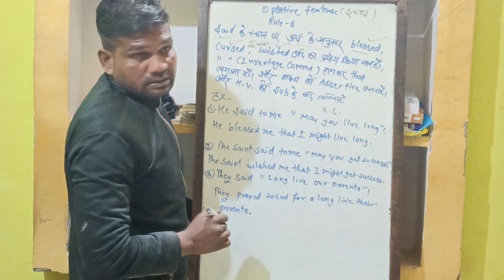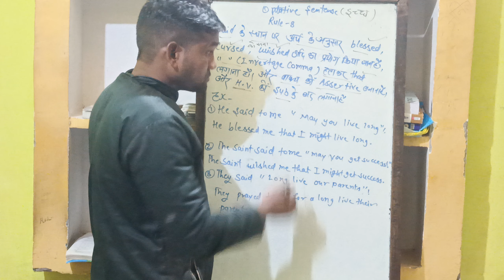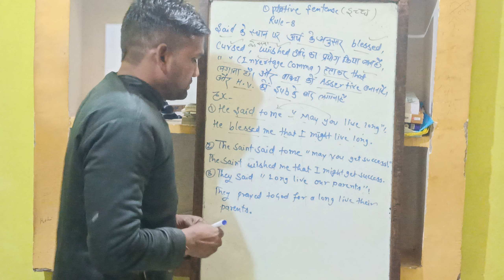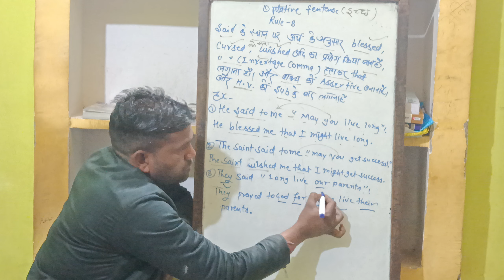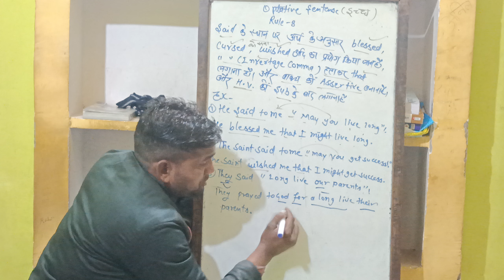narration class 8 by Anil sir pohari direct or indirect full rules by Anil sir